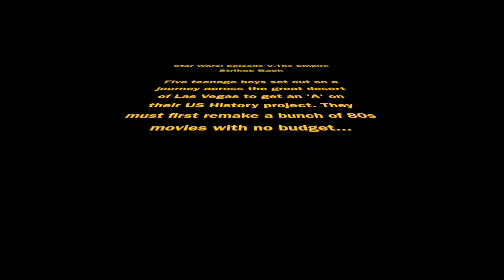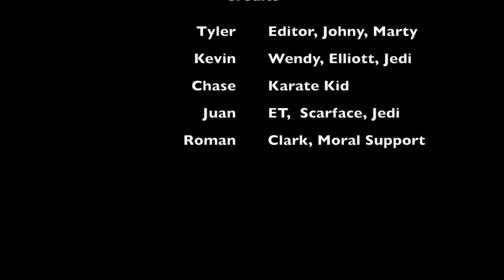Remaking 80s Movie Clips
Decades project for our history class.